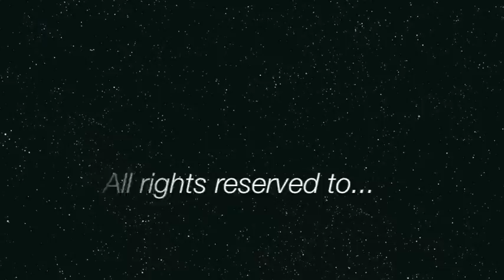Jupiter in Taurus - Scorpio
Jupiter, the planet of abundance and expansion entered Taurus, the sign of money, self-worth and talents. See what it means in your life and in current events. Horoscope for zodiac signs